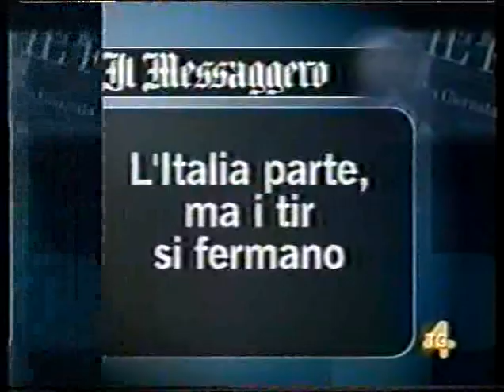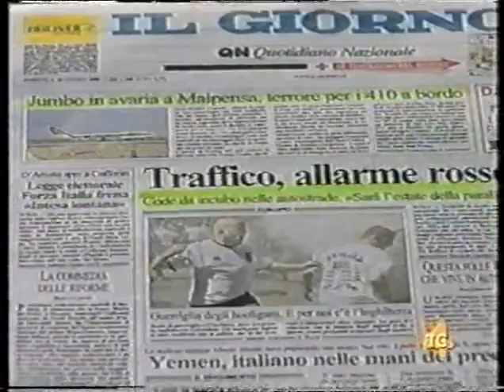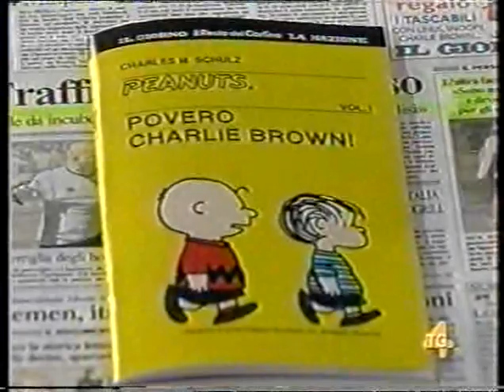il medico condotto 1952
film girato a castiglione della pescaia  (GR)